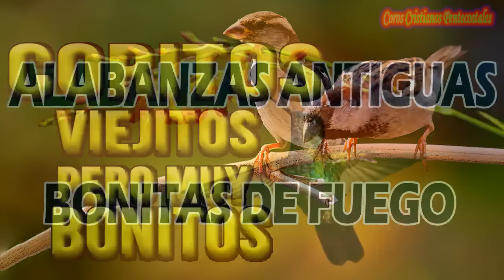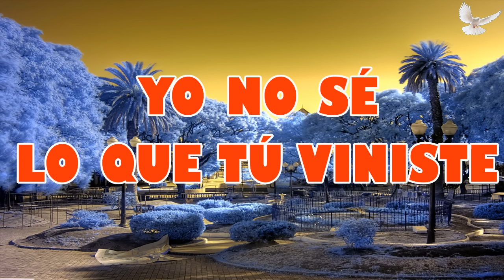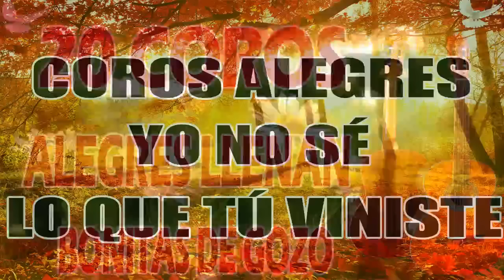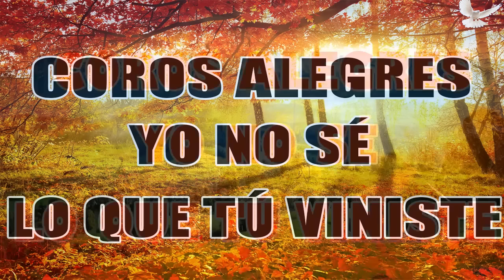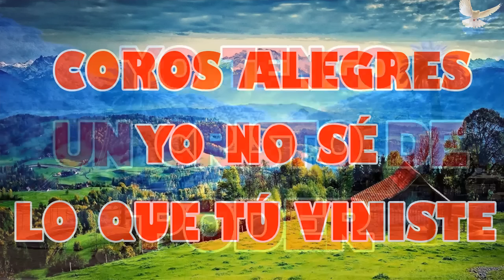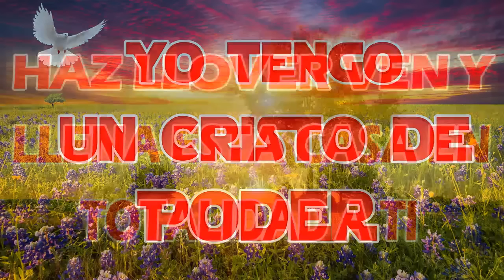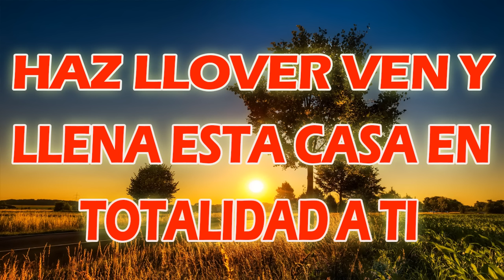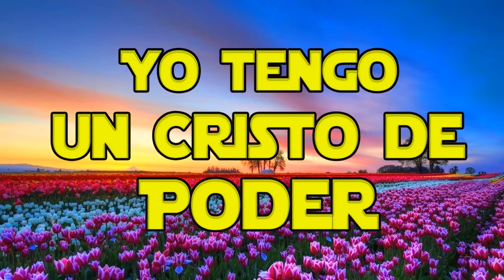Yo tengo un cristo de poder 🔥 Coros Pentecostales Viejitos Pero Muy Bonitos